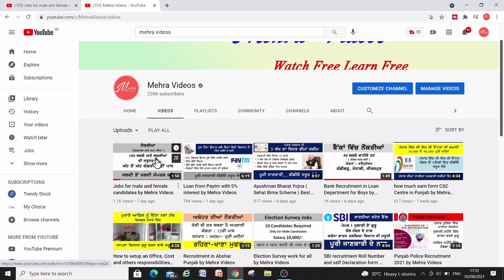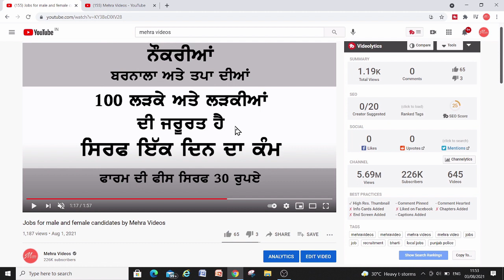Local Jobs for Boys and Girls / Document Check jobs by Mehra Videos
Part time jobs / document check jobs for girls and boys